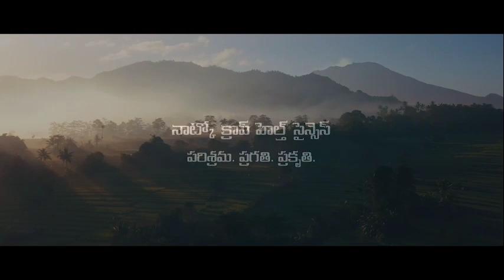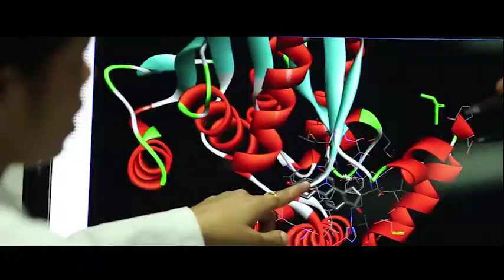Natco Crop Health Sciences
Natco Crop Health Sciences Promo